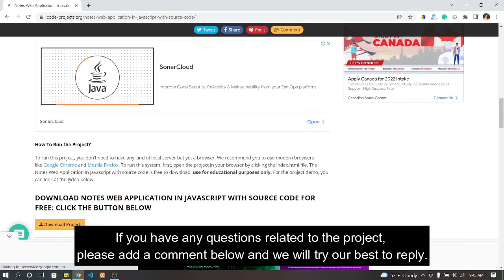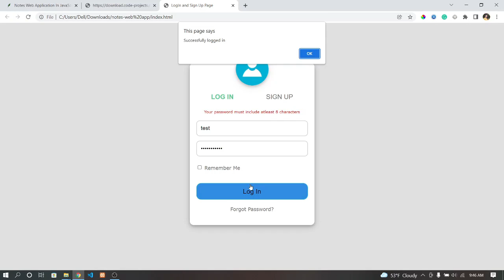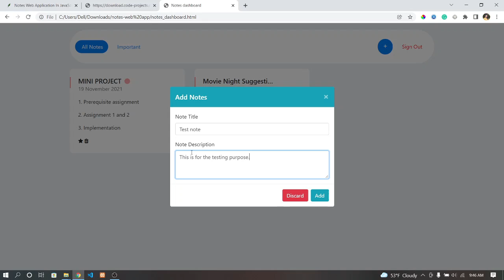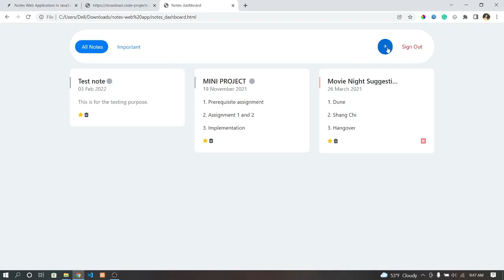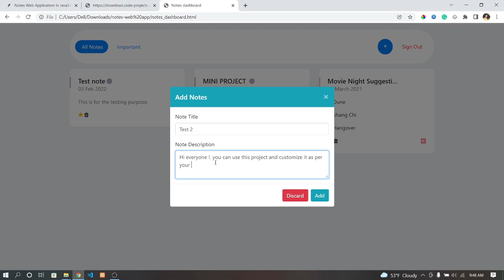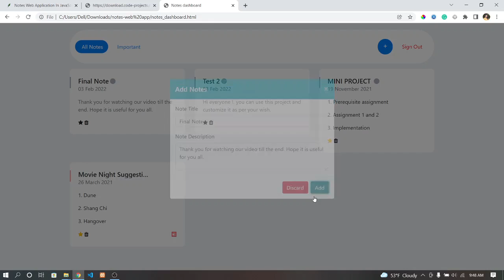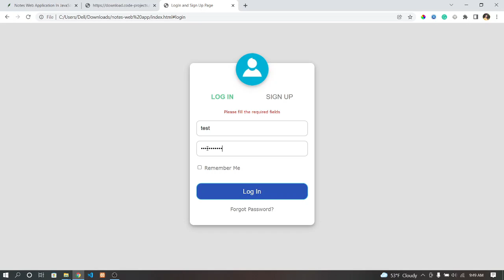Notes Web Application In JavaScript With Source Code | Source Code & Projects